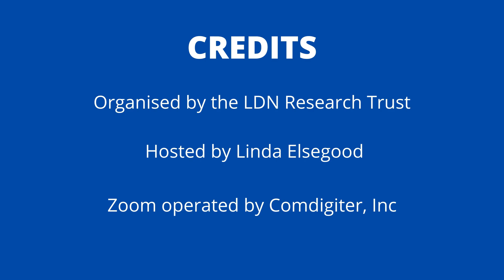Osteoarthritis and Low Dose Naltrexone (LDN)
Osteoarthritis  and Low Dose Naltrexone (LDN) next question is i've been taking ldn 4.5 milligram for osteoarthritis for about five years i'm not sure how much it has helped do you have any information on the use of ldn in this condition so again osteoarthritis tends to be an inflammatory response it might have um an autoimmune component but it can be a lot of times a situation where there's a lot of overuse and that's where low-dose naltrexone is going to help reduce inflammation um if you don't think it's helped very much um

what i wonder what would happen if you stopped taking the medication um i think that that could be an abrupt realization of oh my gosh it's been working great so the other thing that i want to address is that i think it's really important that when people are started on low-dose naltrexone or even counseled throughout their time is the expectation of how well ldn is going to work so low-dose naltrexone isn't necessarily going to take a hundred percent of your pain away immediately or even within the short term right so most of the time the patient expectation is you get a prescription you start taking it it's going to take care of everything 100 and that's not necessarily always the case because especially when we're dealing with an osteoarthritis perhaps there's a food intolerance and yet you still keep eating that food you're going to continue to have that inflammatory response so are you actually taking two steps forward and one step back every day or every hour or you know whatever it's there's a lot of other issues that go along with that so again it's about working with your medical professionals that really understand low-dose naltrexone so that we can guide you and help you on that journey and and i will say and i'm sure that sam and steven do this as well every day when we talk to patients who have been taking low-dose naltrexone whether it's been for two weeks or ten years things come up new things come up new information comes forward and we're like that would have been fabulous to know um way back when um because honestly time is the one thing you never get back and so we want you to feel the best that you can be every single day of your life and when we get into the weeds when we really get down to the root issues why does somebody else all of a sudden have osteoarthritis are they gluten intolerant is there a food like egg or corn um perhaps it's dairy uh what else is going on do they actually have an underlying virus i don't know but those are some of the tests that we can look at and we can quantify we can look at what's growing in the gut perhaps that's a contributory um situation because again ldn doesn't cure anything it supports the body's natural mechanisms and that's what's to me the most beautiful part about ldn

Answered by LDN Specialist Pharmacist Michelle Moser